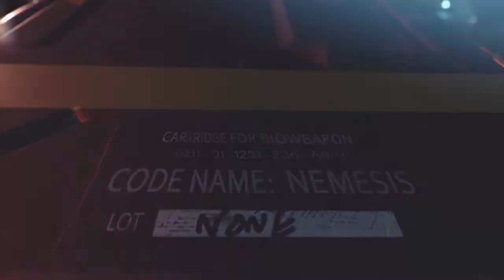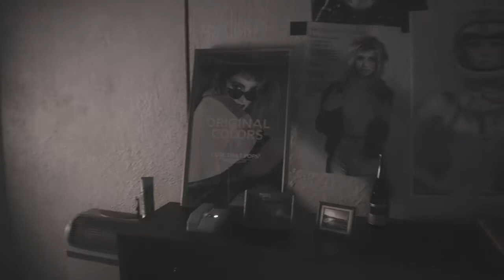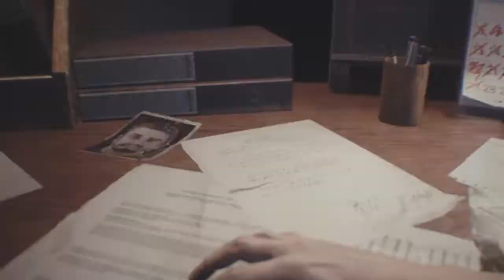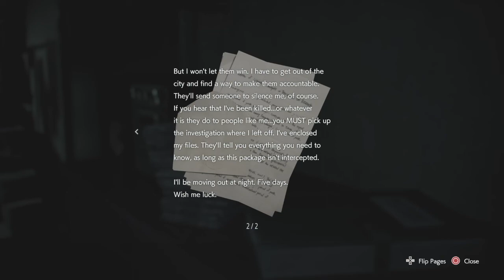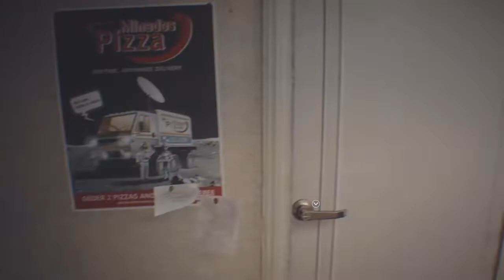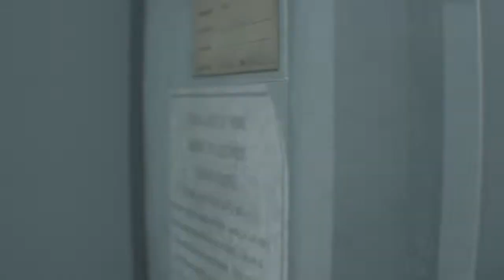"A NEW NIGHTMARE" (EPISODE 1) RESIDENT EVIL 3 REMAKE GAMEPLAY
RESIDENT EVIL 3 REMAKE GAMEAPLAY-